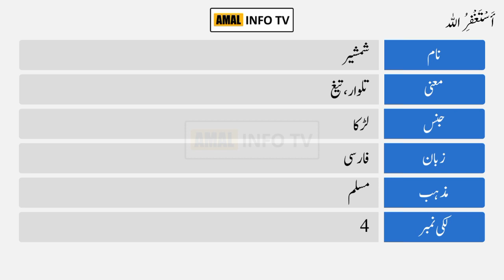Shamsher Name Meaning in Urdu | Shamsher Name Ka Matlab Kya Hai | Amal Info TV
Shamsher ( مشیر ) is a Muslim boy Name. The Shamsher Name Meaning in Urdu is " تلوار، تیغ  ". Shamsher name is Arabic originated, which is related/connected with Islamic Name Shamsher. Also find other important details about Shamsher Name in this Video Like Color, Compatible Stone & Metals, Religion, Language, and Many More..!!

👉 Detail: In this video you will find all kind of details about shamsher name meaning in urdu & lucky number, shamsher name status, shamsher name meaning whatsapp status or if you have any other query so you can ask in the comments section.